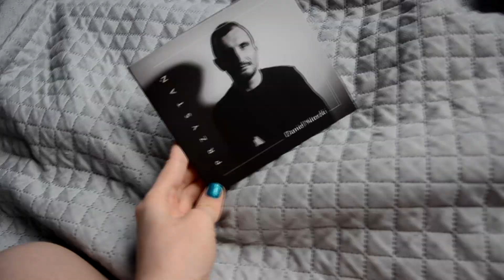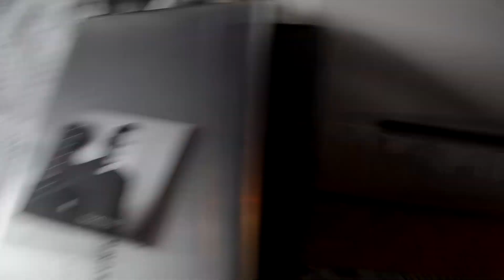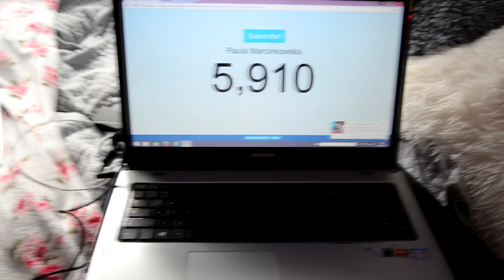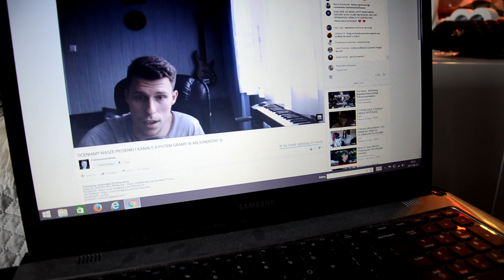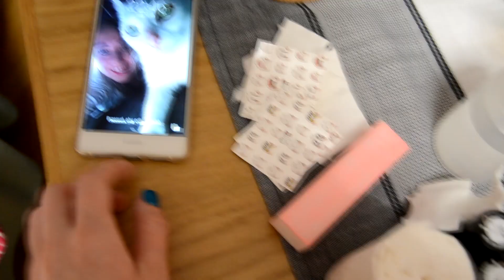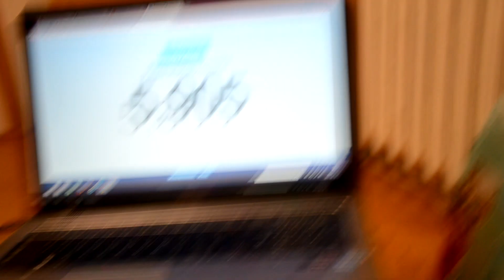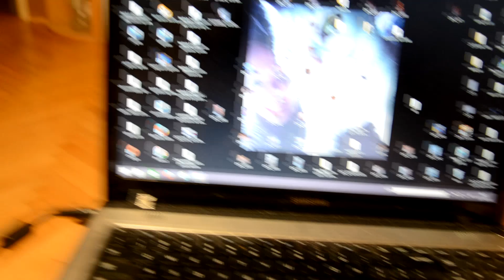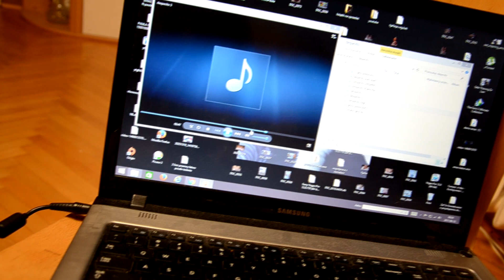DAILY VLOG - POKAZUJĘ SUCHY WOKAL BEZ MIKSU ??!! ♫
NOWE INTRO ZROBIŁ WBIJAĆ DAWAĆ SUBY buziaki :)